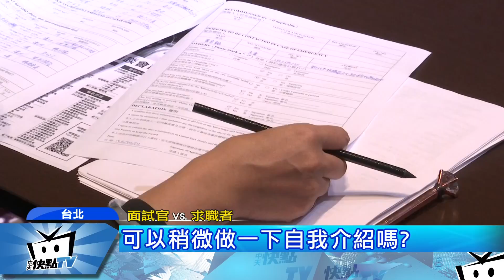20171017中天新聞 搶人！飯店徵才450人 好「薪」情上看80K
您在找工作嗎？北部有飯店一口氣要擴充5個據點，喊出徵才450人，最高月薪可到8萬元，基層人員也有2萬5千元起，南部飯店則是徵才150人，管理階層5萬起跳，讓很多民眾躍躍欲試，有大陸學生表示認為台灣發展潛力大，決定留下來打拚！